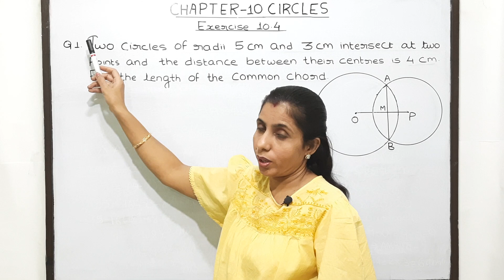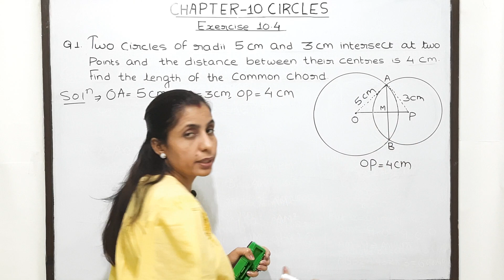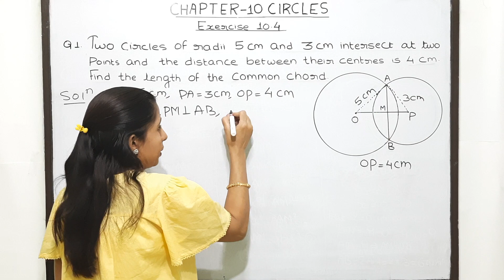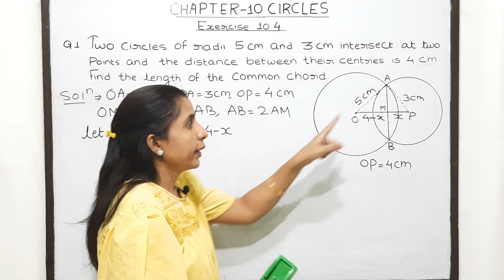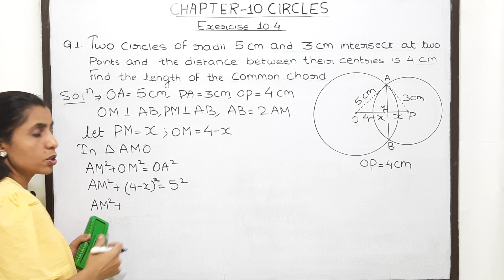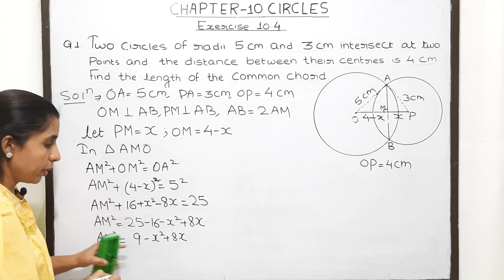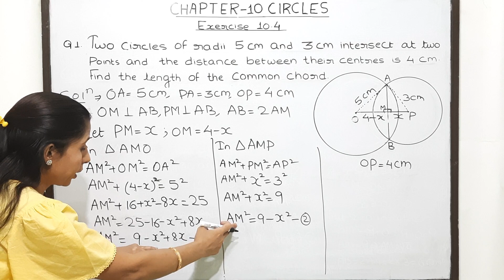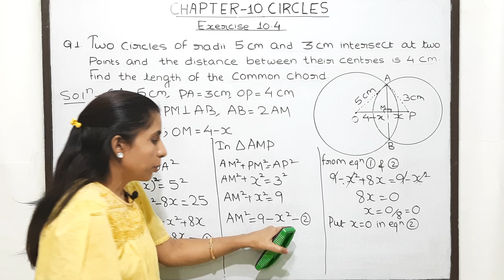Exercise 10.4 (Question 1) Class 9 Chapter 10 Maths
In this Video We have  Explained Question 1 of Ex 10.4

Class:9th

Chapter: 10 Circles

Topics covered: Exersise 10.4 (Question 1) Class 9 Chapter 10 Maths